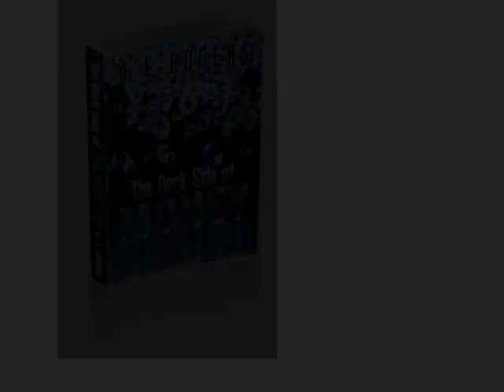The Dark Side of Money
The stylish, riveting thriller set in the New York City style world, follows a ruthless family who will stop at nothing to gain control of their mother's fashion empire.